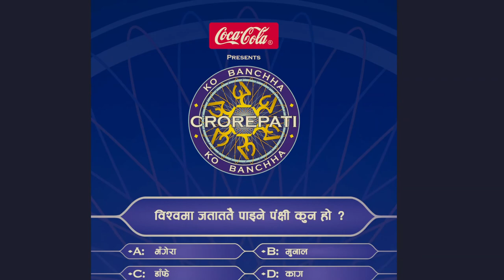Nepali Television Popular Shows 2018/19 -NTV , Katipur , AP1, Himalaya, News24 TV | Top 15 Shows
Nepali Television popular programs and reality shows which are popular in Nepal and abroad.These television shows are broadcasted on Nepali television like Nepal Television (NTV), Kantipur TV , AP1 TV , News 24 TV, Himalaya TV.
Top 15 shows are shown in video:-
1. Nepal Idol
2. Himalaya Rodies
3. The Voice of Nepal
4. What the Flop ?
5. मुन्द्रेको Comedy Club
6. Fire Side with Bhusan Dahal
7. It's my Show with Suraj SinghThakuri
8. Tough Talk with Dil Bhusan Phatak
9. Good Morning Nepal
10. सिधा कुरा जनतासंग
11. भद्रगोल
12 . मेरी बास्सै
13. Call Kantipur
14. तमसोमा ज्योतिर्गमय -Tamasoma Jyotirgamaya
15.को बन्छ करोडपति - ko bancha crorepati